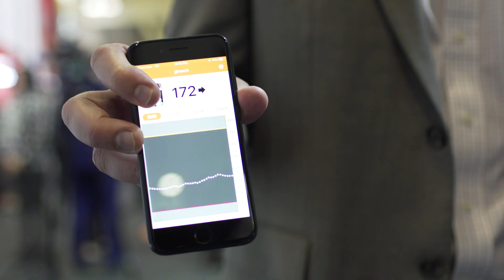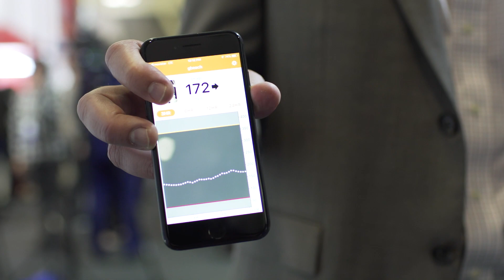Ruckus VP Greg Beach discusses 5G and IoT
We spoke to one of our own Big Dogs to get their perspective on top trends and technologies at MWC this year, as well as what Ruckus has to offer.

Will you be at MWC this year?